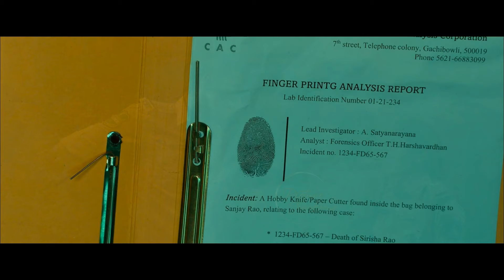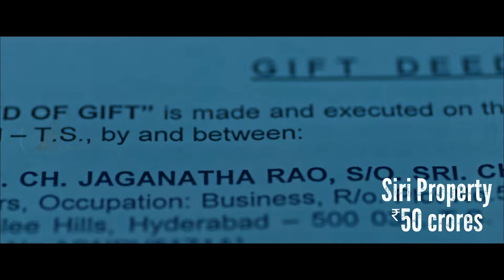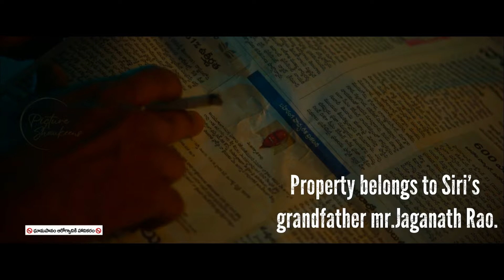Chakravyuham The Trap 2023 movie review/plot in Hindi & Urdu | South Cinema | Explained In Hindi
chakravyuham 2023 movie review/plot in Hindi & Urdu | South Cinema | Crime suspense  Thriller Drama

Credit - If we have used in this video some Google Data( Images, Music, Clip Art and Short Videos etc.). So we Give the Credit of Respected Owners and thank you so much for providing the data.

suspense thriller movies explained in hindi
thriller movies
suspense thriller movie explained in hindi
bollywood ki suspense movie
criminal movie explained in hindi
hindi movie suspense
hindi suspense thriller movies full 2022
suspense movie

સસ્પેન્સ મુવી હિન્દી

best suspense movie
Best thriller movie
Thriller movie explained
suspense movie explained movie explained in hindi
hindi movies
new movies
2022 new movie explained
2023 new movie explained
Picture Shaukeens
2022 new movie explained
2023 new movie explained
explained in hindi
motivational stories
new movies
hd films full
2022  movies
2023 Movies
movie review
Film review
2022 new movie in hd
2023 new movie in hd